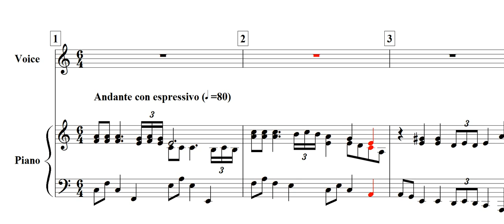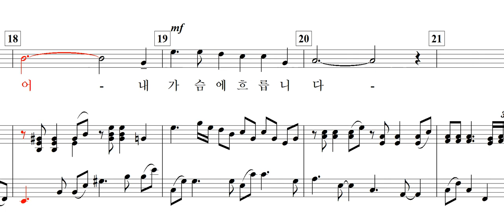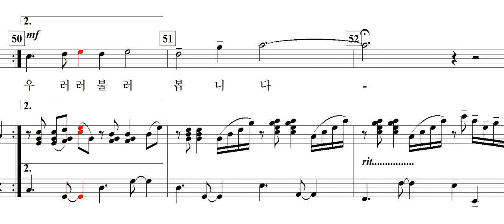엄마 생각(김나현 詩. 이종록 曲)